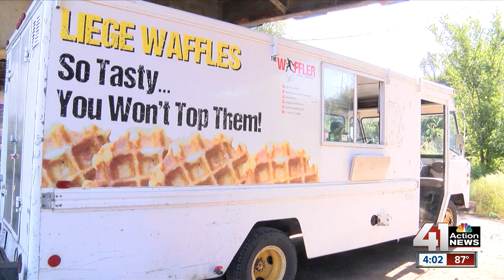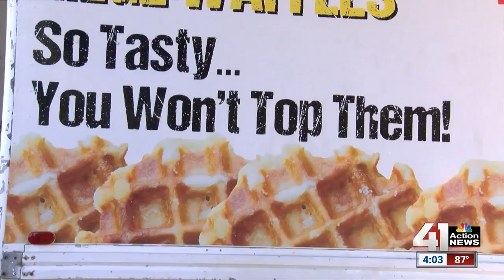Stolen Food Trucks Located in KCMO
Two missing food trucks were found on Monday in Kansas City.